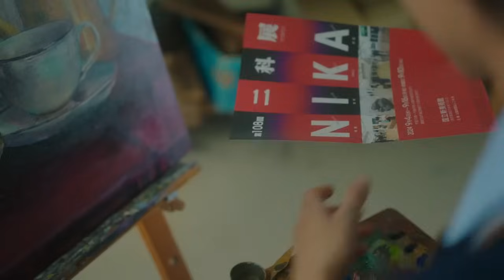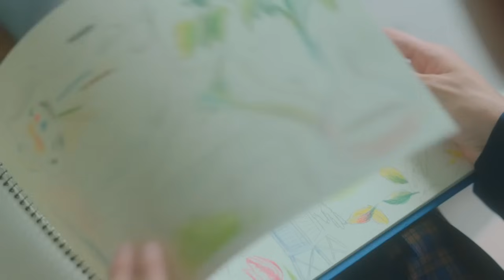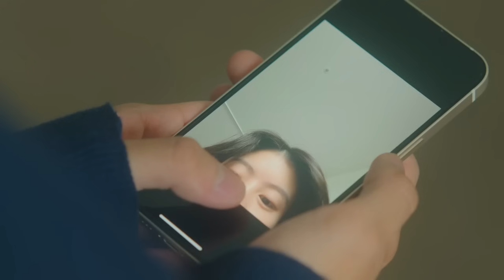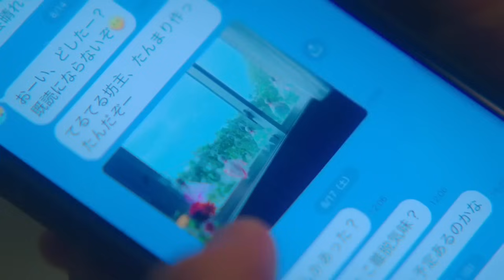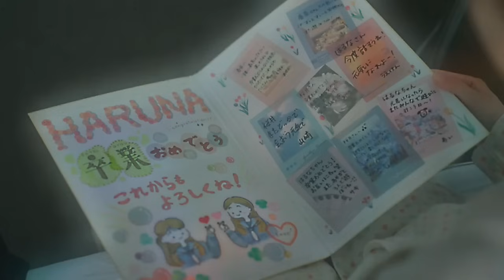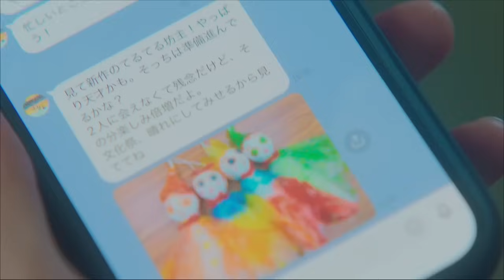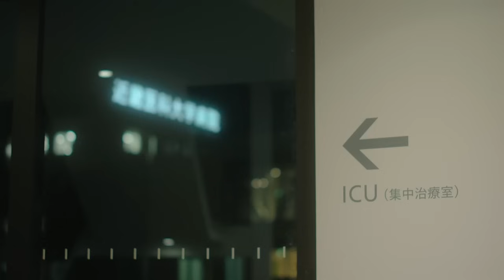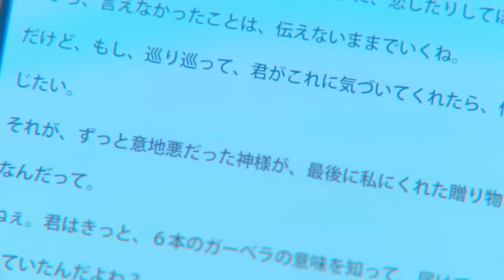Baroh ki la isih ia ka_ Hynrei tang ma u uba Jan sha ka_@ryngkappyrkhat18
Paralok, kawei na ki story kiba best. Nag ngeit phin sa enjoy ia ka video. Bad wat nym Klet ban ia sympat shi belt ia u subscribe button bad sa ai shi thap ia u notification icon khnang ba ngin phin ioh ban enjoy shuh shuh ia ki videos bad phin nym miss ruh ia ki video kiba dang mih. Khublei Shibun eh 🙏🤍💜

Tracks used in the video:
2. Cinematic Documentary Drone
3. The Way of Water by Savfk (AVATAR 2 trailer rescore)
4. Acoustic Guitar Inspiring Beat